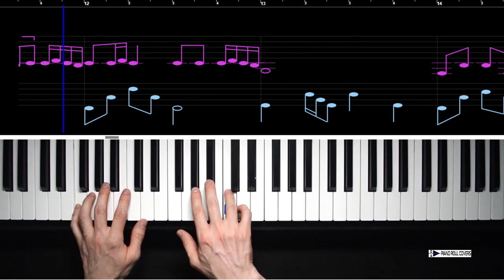SINACH | WAY MAKER (Piano Cover Sheet Music)